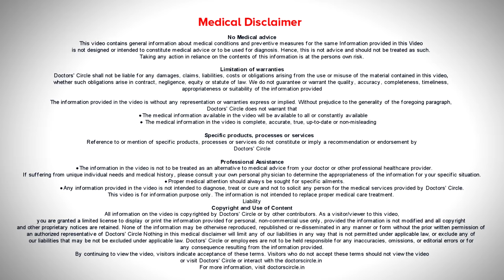Fertility pills to get pregnant|Fertility Supplements infertility -Dr.Rashmi Yogish|Doctors' Circle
Subscribe to @Doctors' Circle - World's Largest Health Platform @Doctors' Circle Hindi दुनिया का सबसे बड़ा हेल्थ प्लेटफार्म @Doctors' Circle - Know Your Doctor Dr. Rashmi Yogish | Phone 📞 (Online & in-person appointment can be booked online or by call)
Consultant Obstetrician & Gynaecologist, Infertility Specialist| Khushi Fertility & IVF Center, Bangalore, India
It would have been so easy if you pop in a fertility pill and get pregnant. Unfortunately its not that easy. Well, the drugs that are taken orally for becoming pregnant are ovulation induction tablets. To know about these tablets in detail, watch the video.